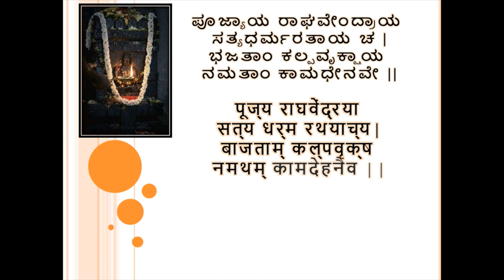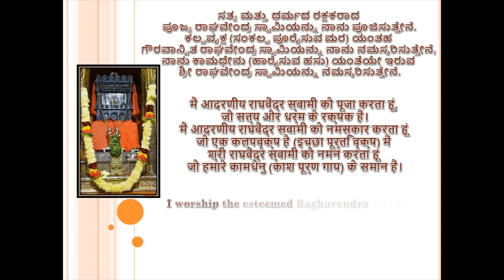🚩 ಶ್ರೀ ಗುರು ರಾಘವೇಂದ್ರ ಸ್ವಾಮಿ | श्री गुरु राघवेंद्र स्वामी | Shree Guru Raghavendra Swamy - ATY-30 🚩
Go Mantralayam: Sri Raghavendra Swamy Mutt (Kindle Edition)

Images Credit: Internet
(Track: MIRAGE-2:58-Chris Haugen-Cinematic | Dramatic)

Shree Guru Raghavendra Swamy | ಶ್ರೀ ಗುರು ರಾಘವೇಂದ್ರ ಸ್ವಾಮಿ | श्री गुरु राघवेंद्र स्वामी
348th Shree Raghavendra Swamy Aradhane | ೩೪೮ನೇ ಶ್ರೀ ರಾಘವೇಂದ್ರಸ್ವಾಮಿಗಳ ಆರಾಧನೆ-2019